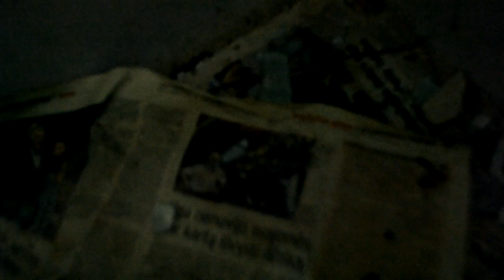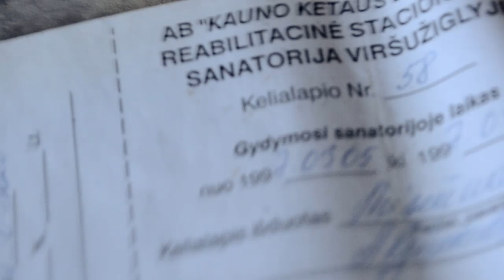Apleistos Vietos Kaune | Part 2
Tęsinys ankščiau įkeltos pirmos dalies. Šį kartą Kauno rajonas.